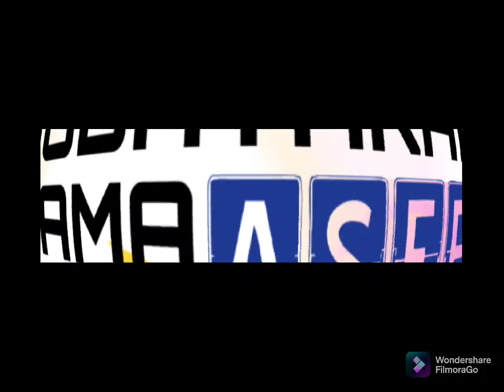kamar honey moon taman Indonesia bahagia budaya nama Asep asep dunia # Asep chaeruloh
promo harga kamar honey taman indonesia bahagia jl Wanaraja Garut untuk membudayakan kembali nama ASEP